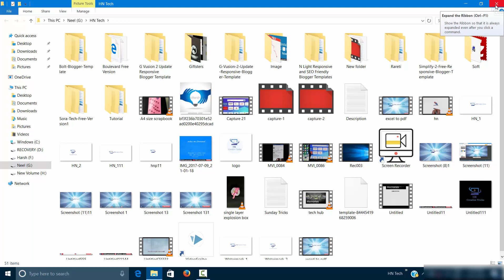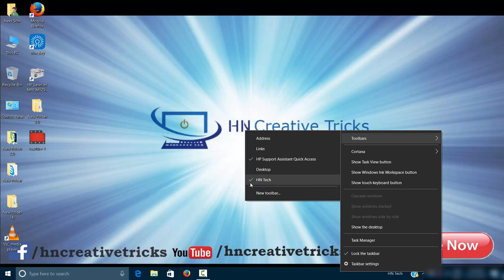How to Enble quick Toolbar in windows 10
Enble quick Toolbar in windows 10